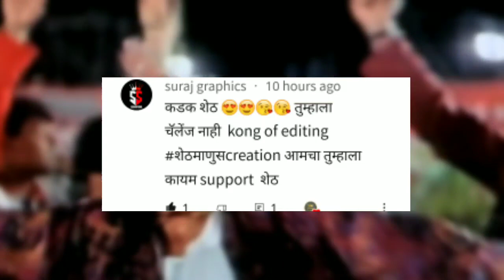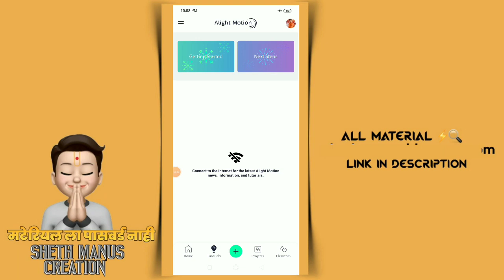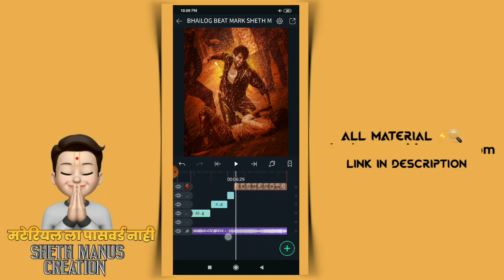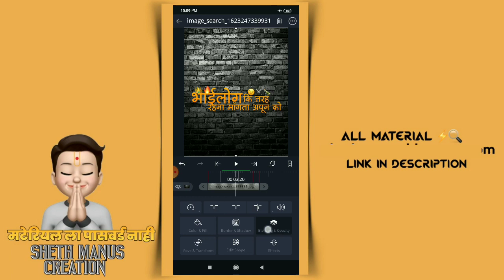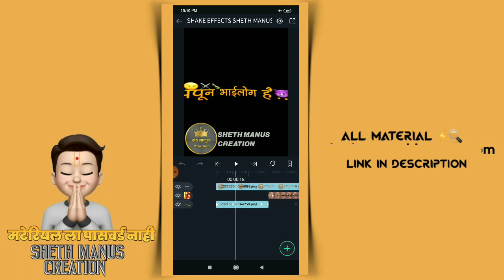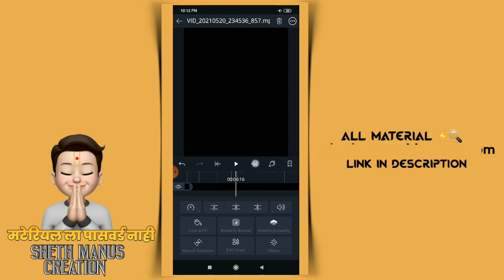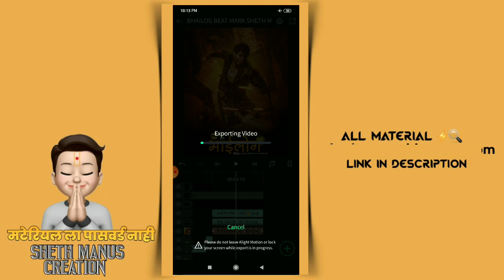attitude status video editing alight motion|🔥new boys attitude beat sync status editing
🔴QUERIES SOLVED
 Topics:-
1) alight motion editing
2) alight motion attitude status editing
3) attitude status editing in alight motion
4) alight motion status editing
5) alight motion shake effect status editing
6) alight motion status editing
7) aligh motion shake effect status editing
8) attitude status video editing in alight motion
9) attitude status editing alight motion
10) new trending attitude status editing
🔸🔹🔸🔹🔸🔶  गणेशाय नम

Password nahi
पासवर्ड नाही मटेरियल ला ❤️ 🙏
पासवर्ड फ्री💝

Shake Effects 👆

Beat mark 👆